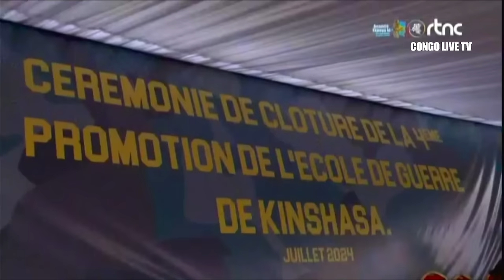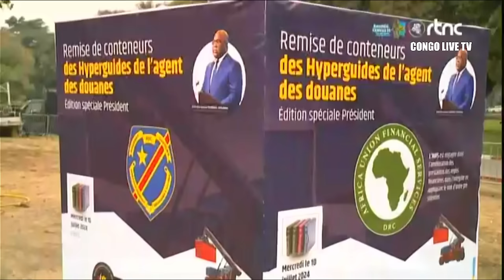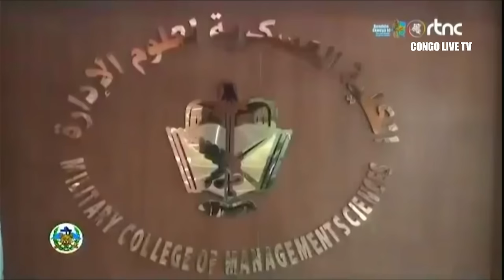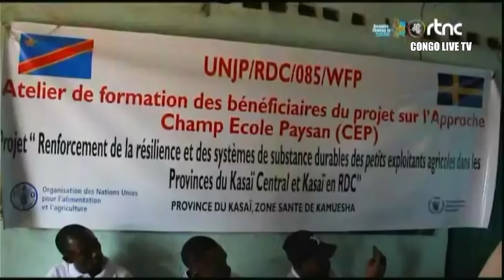SUIVEZ LE GRAND JOURNAL DE CE JEUDI LE 11.07.2024 RTNC EDITION 13H30